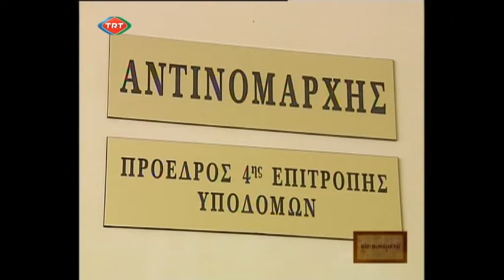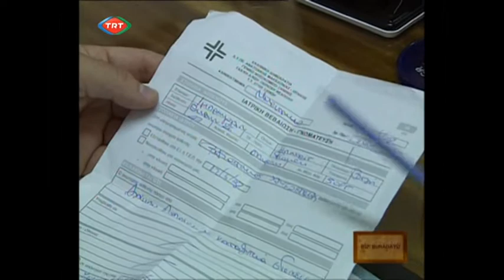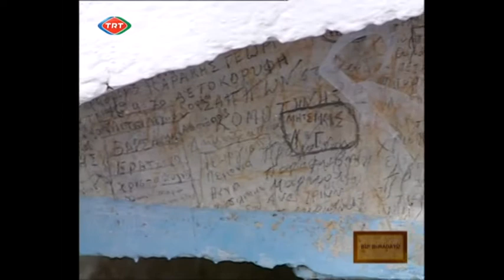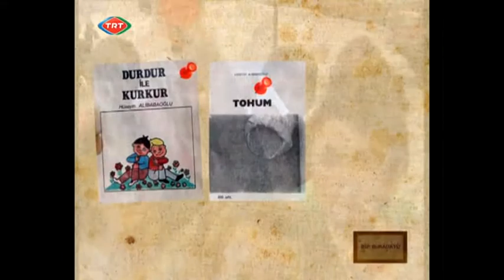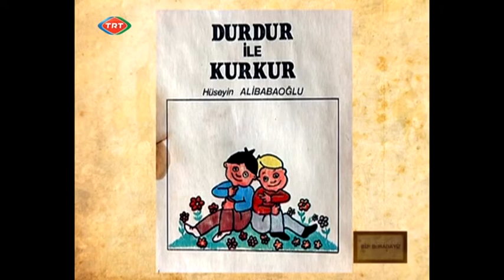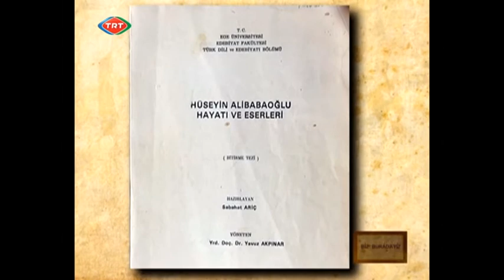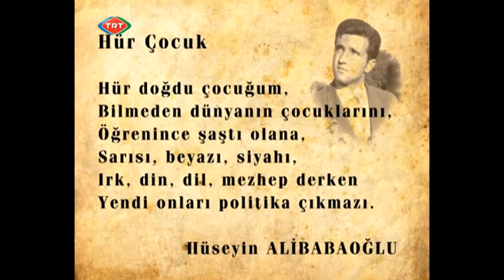Biz Buradayız 33. Bölüm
Türk vali yardımcıları İskeçe-Gümülcine
Nefes Sultan
Hüseyin Ali Babaoğlu portre